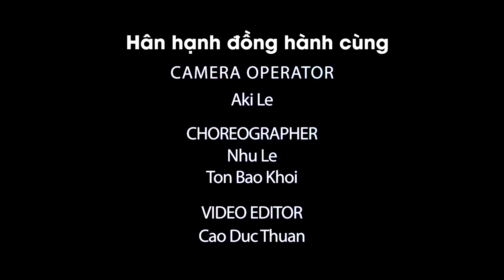LOVE SLAVER [DANCE VERSION] - NHU LE & TON BAO KHOI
Để cập nhật những thông tin về các sản phẩm bá cháy của ban nhạc, mời các elements truy cập:

• Official Audio on Spotify 18/09/2020 trên các ứng dụng stream nhạc: Spotify, Apple Music, IG music ...
Credits ở đây nè:
Dancer: Nhu Le & Tôn Bảo Khôi
Camera Operator: Aki Le
Video Editor: Cao Dức Thuận
Project Manager: Trâm Mèo